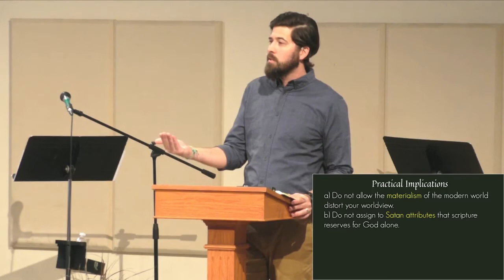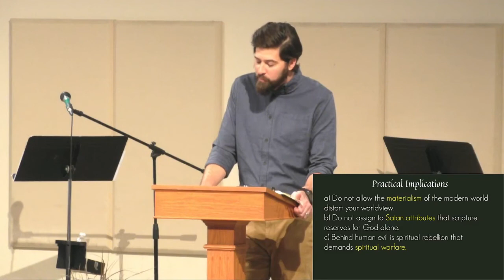10.17.21 - The Origins of God's World - The Adversary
This morning we read Genesis 3:1-5, but before we can study the fall, we have to decide what to make of this serpent, who shows up unannounced in Gods “very good” world to stir up evil and disobedience.

As we read on past Genesis in the story of the Bible we discover that this serpent is “the Satan”, the adversary. But how did he get into God’s Garden? Why is he in rebellion against his creator? Are there similar evil beings in Eden?

This morning we will deviate from our text a little bit in order to grasp a biblical understanding of cosmology.